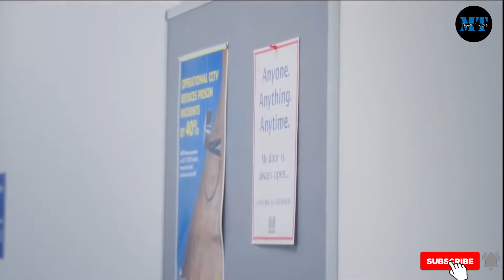HARD CELL (2022)- Comedy Movie Trailer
“Hard Cell is a documentary-style comedy set in the fictional female prison, HMP Woldsley. Writer and creator, Catherine Tate plays multiple characters from Laura Willis, the Governor who believes creativity leads to rehabilitation, to Big Viv, the psychopath lifer. Set over a 6 week period during which the inmates rehearse a musical directed by ex-Eastender’s star Cheryl Fergison. Rehearsals draw together an oddball collection of women as they find their voices, grow in confidence and strengthen their friendships. Funny yet surprisingly moving, Hard Cell leans into the comical truth of prison life.”